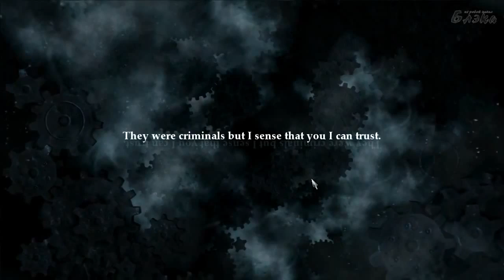Legend of Grimrock Серия 7 Спуск на третий уровень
События Legend of Grimrock разворачиваются в оригинальной фэнтезийной вселенной. Главные герои игры — четверо заключённых, которые за неназванные преступления были отправлены в недра горы Гримрок. Для того чтобы заслужить прощение осуждённые должны совершить то, что не удавалось ещё никому: пройти по подземельям от вершины горы до её подножья.